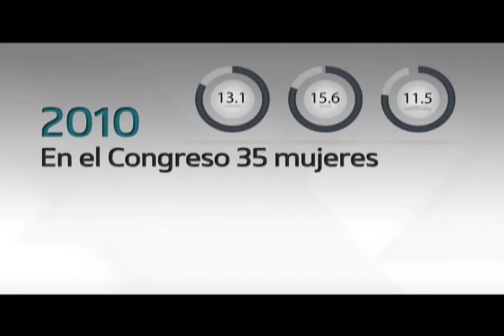Cargos elección popular de Mujeres - Revista